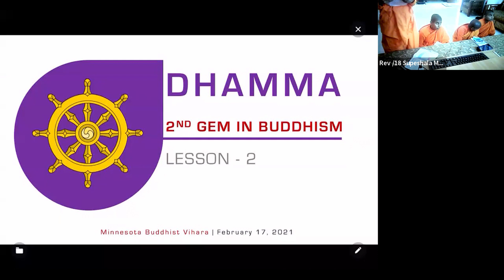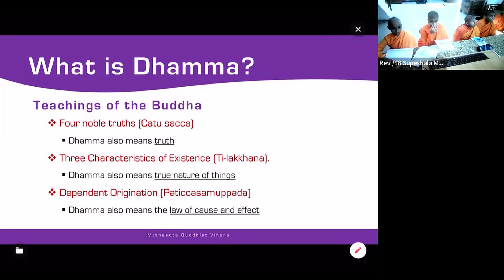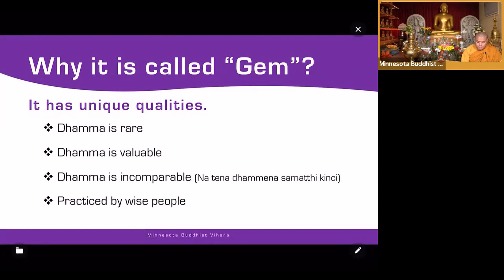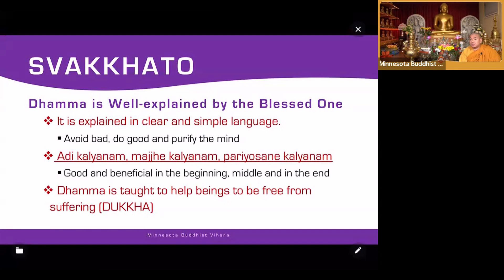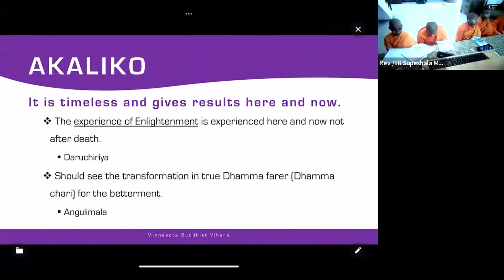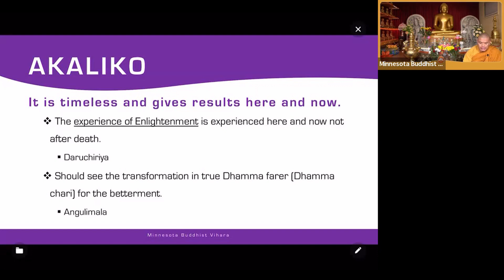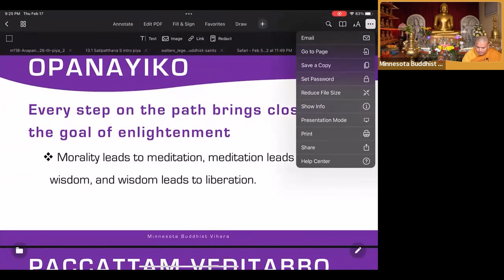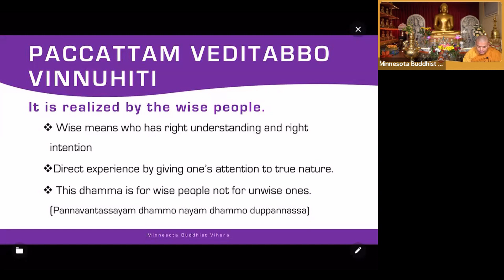Dhamma Lesson 2 for novice nuns - Qualities of Dhamma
This lesson is conducted weekly on zoom from Minnesota Buddhist Vihara. It is educational purpose only.